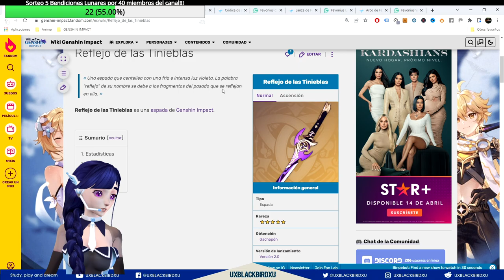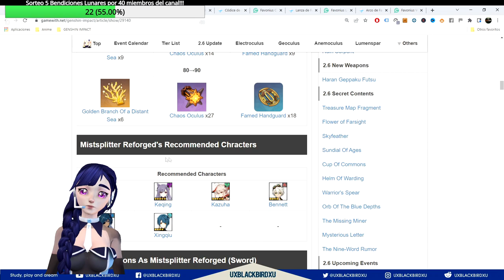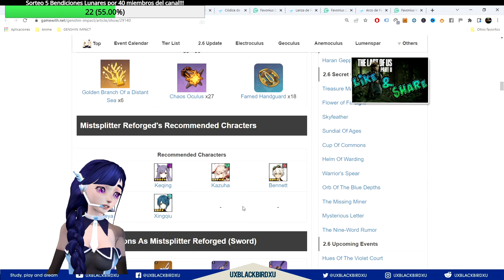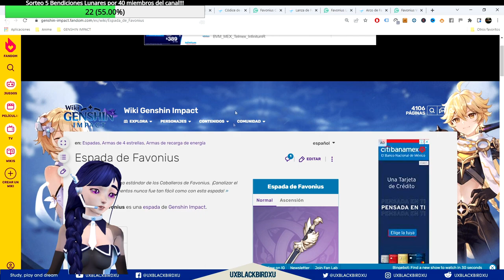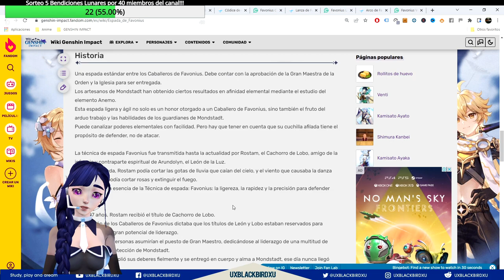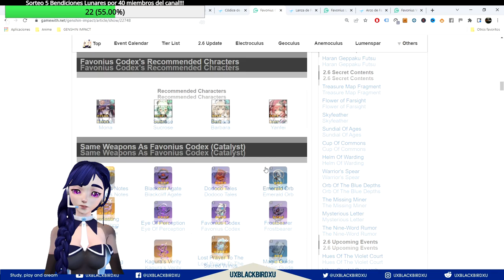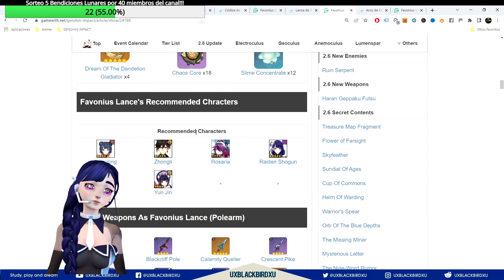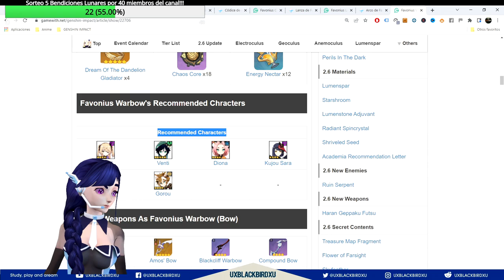BANNER DE ARMAS 👈 ♓ | ⚡⚡ Genshin Impact ⚡⚡ | ¿Vale la pena tirar por algun arma del banner de AYAKA?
0:00 Intro
1:40 Reflejo de las Tinieblas / Mistsplitter Reforged
4:21 Espada de la Desidia / The Unforged's
6:21 Espada de Favonius / Favonius Sword's
8:36 Códice de Favonius / Favonius Codex's
9:37 Lanza de Favonius / Favonius Lance's
11:05 Arco de Favonius / Favonius Warbow's
12:13 ¿Vale la pena Tirarle al Banner?

Codigo Creador de Contenido en EPIC:
UXBLACKBIRDXU

OH EKATE
banners mas nuevos (ohekate)